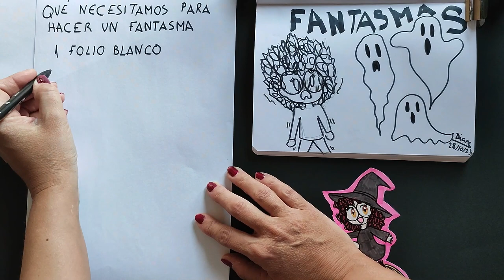Fantasmas para Halloween 👻👻 Manualidades para los peques.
Fantasmas para Halloween.  👻👻 Manualidades para los peques de la casa.
Cuando era pequeña me encantaba hacer manualidades y por fin me he decidido a grabar las que hacía de pequeña para que podáis hacerlas vosotros. Como estamos a finales de octubre, es el momento ideal para hacer fantasmas para colgar, es muy sencillo y los materiales seguro que los tenéis por casa.
-Hojas en blanco
-Tijeras
-Rotulador negro
-Hilo
Espero que os guste y ¡compartáis vuestros fantasmas!